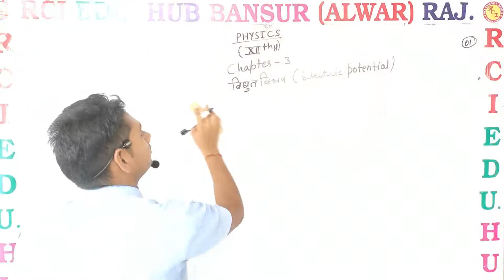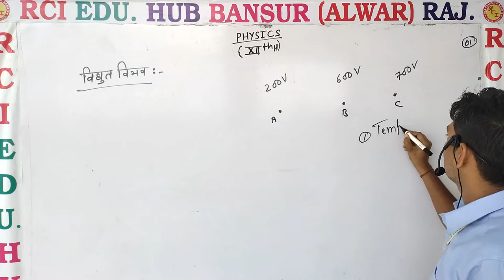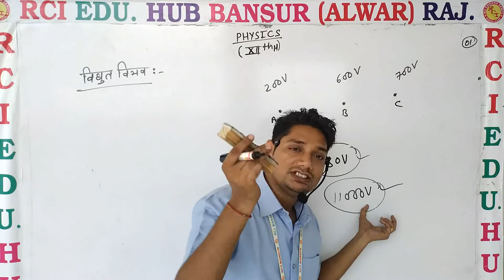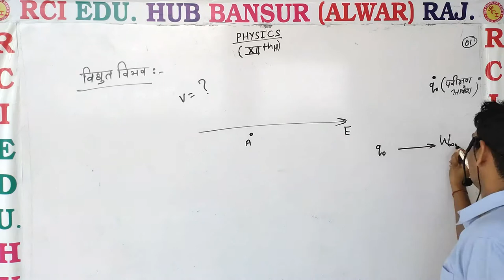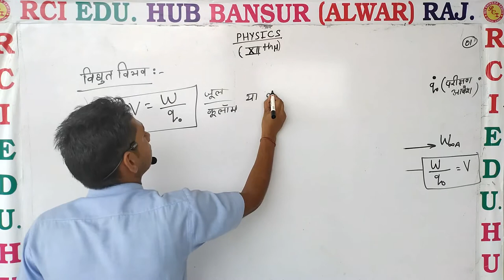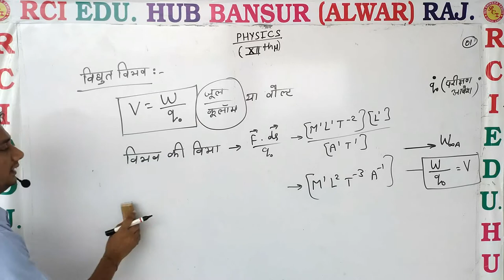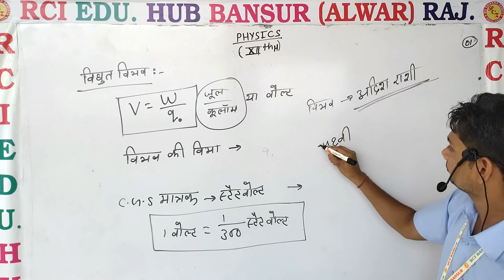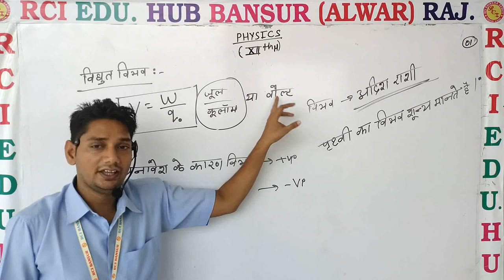12th electric potential ll Rci Edu. Hub Bansur Alwar Raj. ll Sunil Sir